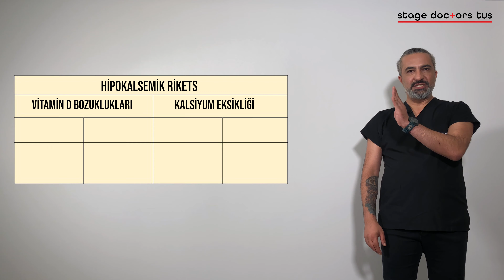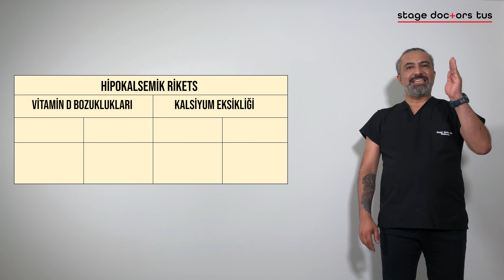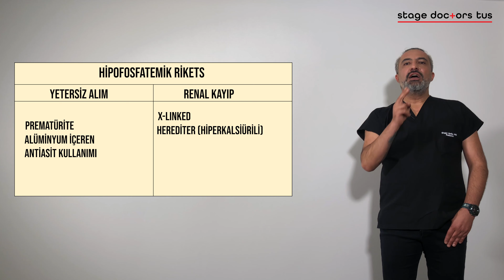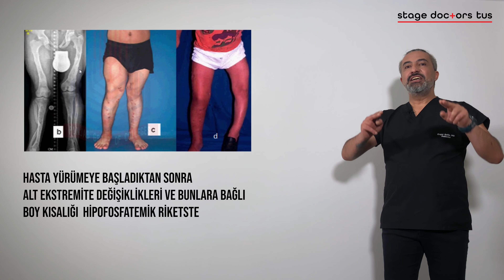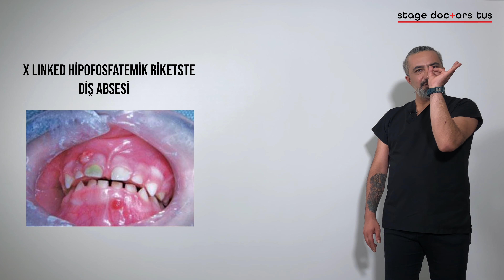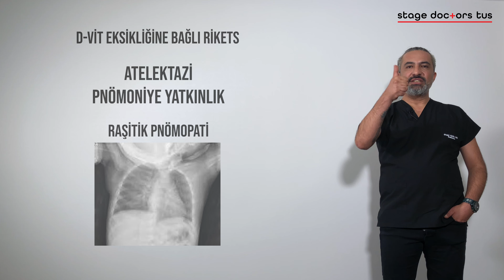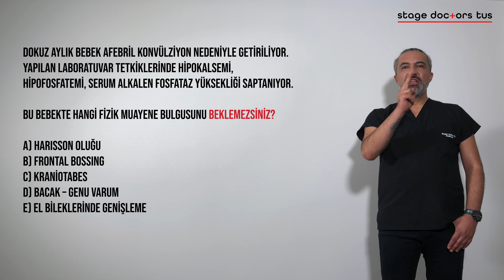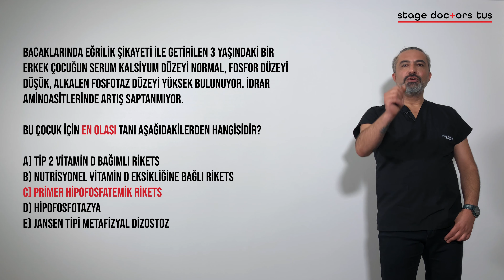Rikets Sorularının Pratik Çözüm Yöntemi